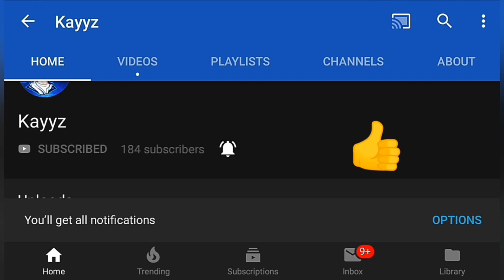Happy New Year!!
[C.D. Profile]

IGN: Kayyz
ID: 13972709
Server: AS (Asia)
Platform: Mobile

Tags [from Tag Generator]: creative destruction,creative destruction pc,creative destruction live,creative destruction mobile,creative destruction ninja,creative destruction trailer,creative destruction